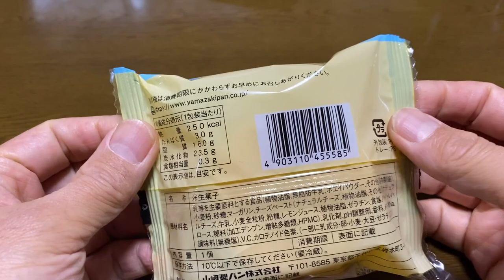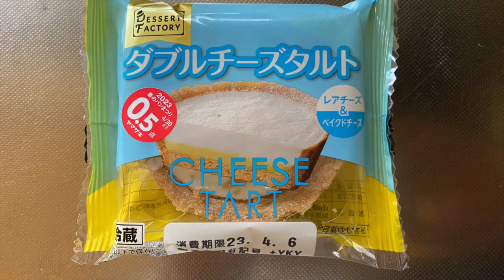【スイーツ（JAPAN sweets）】ダブルチーズタルト（double cheese tart） 「山崎製パン（YAMAZAKI）」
【ダブルチーズタルト】（スイーツ　JAPAN sweets）
レアチーズ&ベイクドチーズ
250kcal